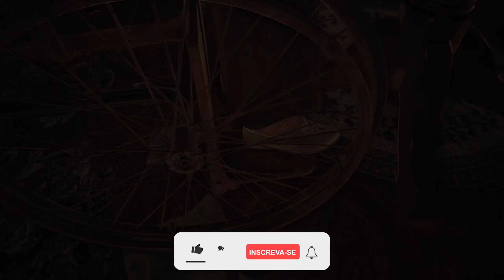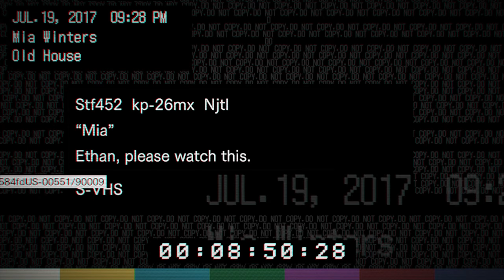O CARA NÃO PARA DE ME SEGUIR - #2| RESIDENT EVIL 7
Opa, Galera. Como vocês estão? Segundo Episódio de ResidentEvil7 aqui no canal espero que vocês gostem! :D

▶️ Meu PC:

● Processador: AMD RYZEN 3600
● PICHAU COOLER SAGE X
● Memoria: 2x8  DDR4 BALLISTIX SPORT 2666mhz (OC 3000mhz)
● Placa de Vídeo: RX 580 AREZ
● SSD: 240gb LEXAR
● HD: SATA III 7200rpm 1TB
● Fonte: EVGA 500W 80 PLUS WHITE
● SO: Windows 10 64bits